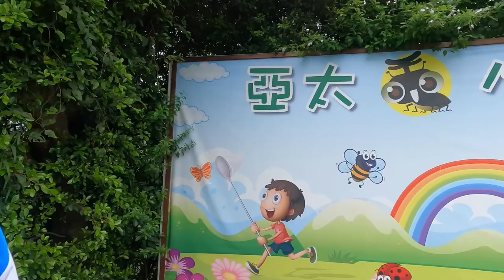【Vlog】新北市亞太生態園區校外教學一日遊｜刺激的槍戰，美味的烤地瓜，累人的泡泡足球，你最喜歡哪一個呢?? | 第一次剪這種東西：）｜HOTPOT!火鍋料三人組 Hotpot gaming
今天出的是我們的校外教學Vlog，希望大家喜歡喔～～～～～訂閱火鍋料！對了，也感謝你的觀看喔！

剪輯軟體:PowerDirector威力導演20